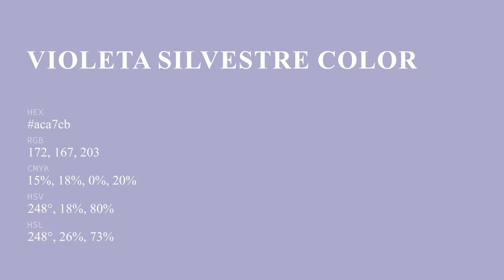Violeta Silvestre color aca7cb hex color - Blue color - Warm color aca7cb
What color is Violeta Silvestre ? aca7cb hex color - Blue color - Warm color aca7cb

Hex aca7cb Color Code is also known as Violeta Silvestre color.

Hex aca7cb Color code in RGB color code model is created after adding 67.45% red color, 65.49% green color and 79.61% blue color.
Hex aca7cb Color code in CMYK color (process color) code model is generated after subtraction of 15% cyan, 17% magenta, 0% yellow and 20% black.